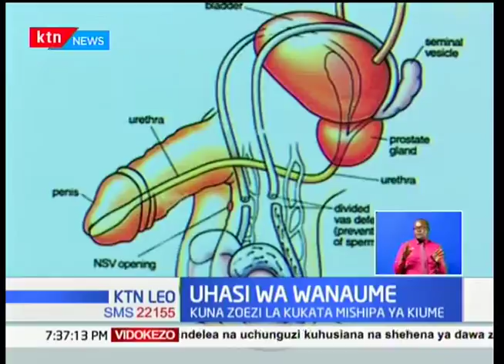Uhasi wa wanaume:Kuna zoezi la kukata mishipa ya kiume,wanaume 100 walengwa kukatwa